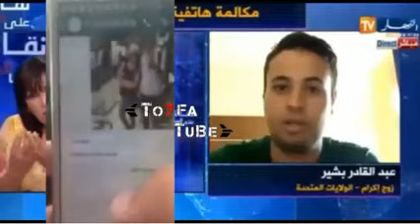شاهد صديق اكرام حمزة المغربي يكشف حقيقتها